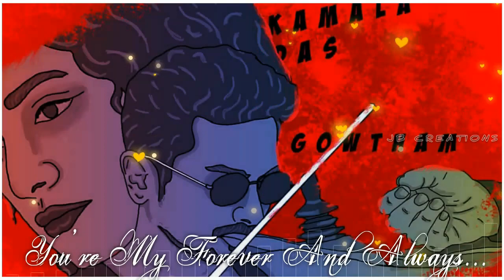Psycho love bgm WhatsApp status